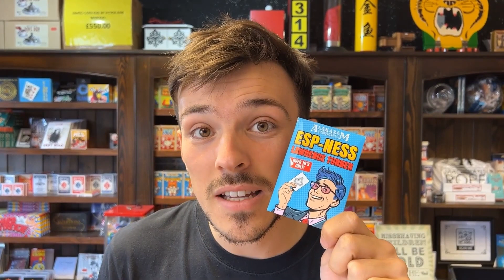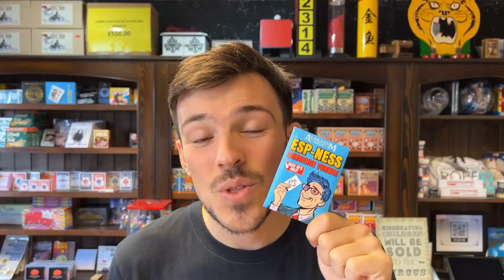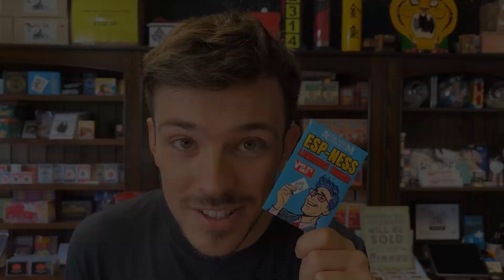ESP Ness - Lawrence Turner@premiummagicstore